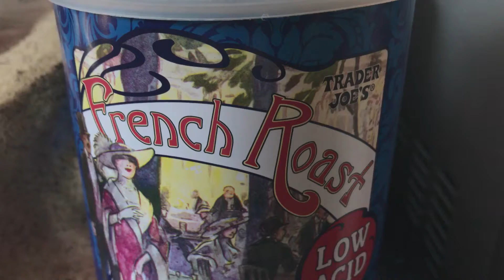February 23, 2017 Episode 073 Book Update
An update on my book, my thoughts on meeting my best friend's new boyfriend, and tomorrow I shoot a music video

Gear I use and recommend:
Drone: